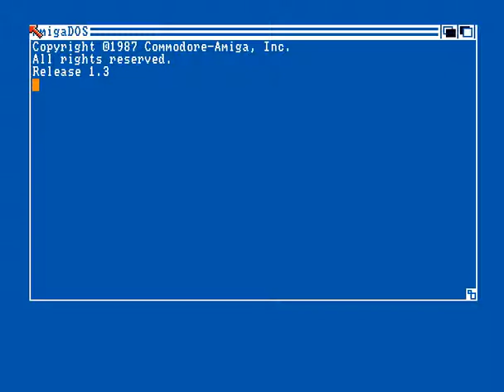Faith - Airforce Commander